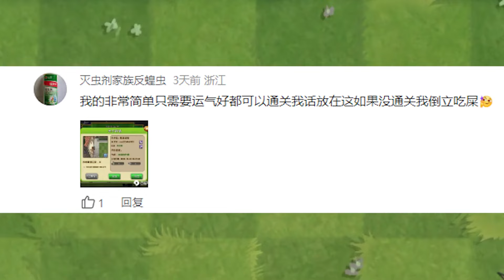植物大战僵尸：僵尸的视野是这样的？难怪总是踩土豆地雷